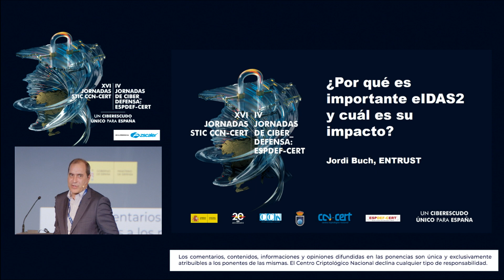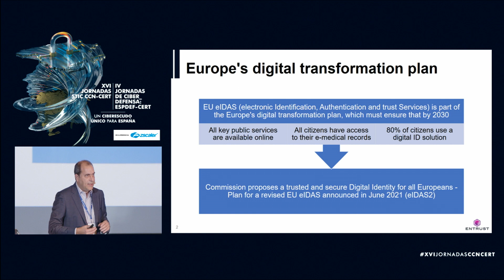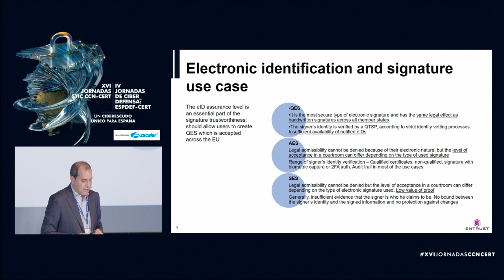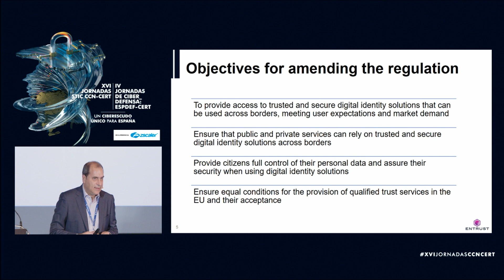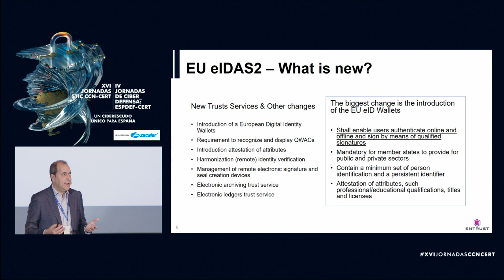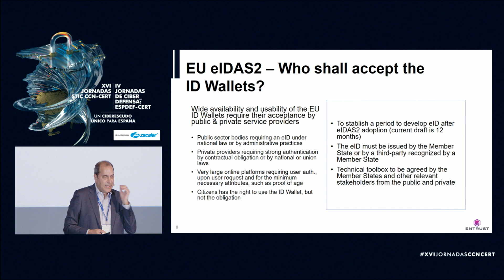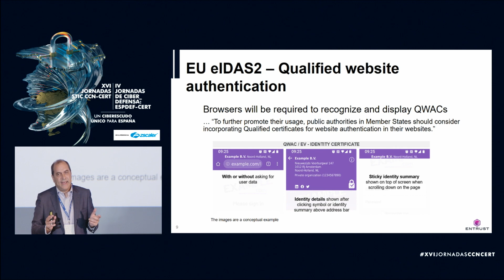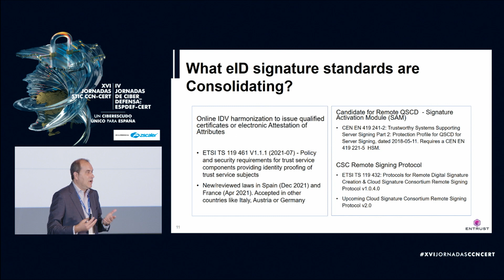Productos y Tecnologías de Seguridad (PYTEC) || ¿Por qué es importante eIDAS2 y cuál es su impact...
¿Por qué es importante eIDAS2 y cuál es su impacto? - Jordi Buch (Entrust)

El pasado junio de 2021, la Comisión Europea publicó el borrador del nuevo marco para la identificación digital europea, conocido como Reglamento eIDAS 2.0. Destaca entre otros, por la propuesta de la cartera de identidad digital europea e incluir otras propuestas tales como la mejora del reconocimiento de los certificados QWAC o los servicios de firma remota. En la presentación se debatirá el impacto del nuevo Reglamento para sectores público y privado.